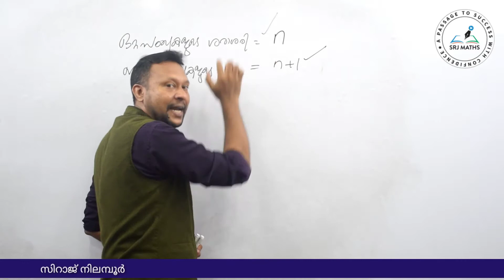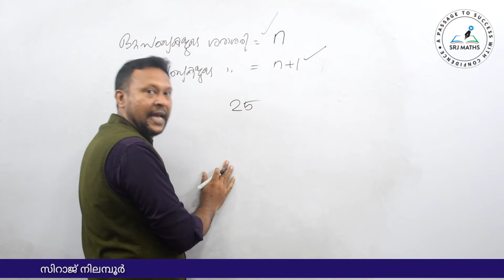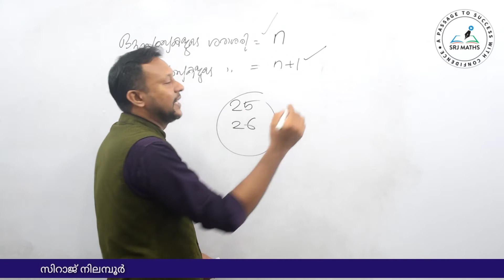Average-17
*12. ശരാശരി (AVERAGE)*
     (Day-1)

12)9 ആളുകൾ ഒരു ഹോട്ടലിൽ ഭക്ഷണം കഴിക്കാൻ കയറി. ബില്ല് വന്നപ്പോൾ 8 പേർ 12 രൂപയും ഒൻപതാമൻ ശരാശരിയേക്കാൾ 8 രൂപയും അധികം കൊടുത്തു. ബില്ല് എത്ര രൂപ?

*12. ശരാശരി (AVERAGE)*
                (Day-2)

*12. ശരാശരി (AVERAGE)*
             (Day-3)

*ശരാശരി (Average) എന്ന ടോപ്പിക്കിൽ നിന്നും കഴിഞ്ഞ PSC പരീക്ഷകളിൽ ചോദിച്ച ചോദ്യങ്ങളും അവയ്ക്കുള്ള ഉത്തരങ്ങളും*